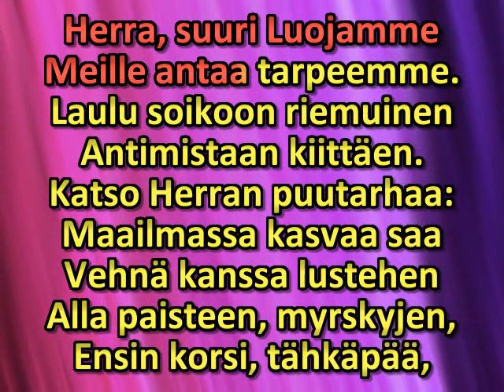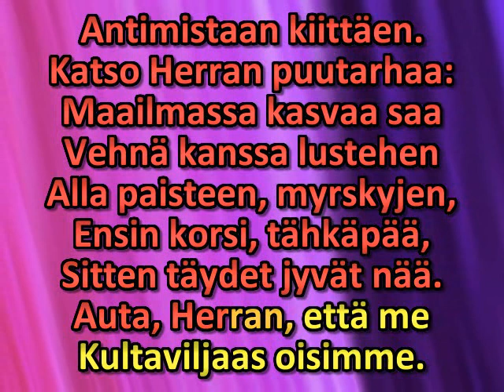Käykää Herran etehen